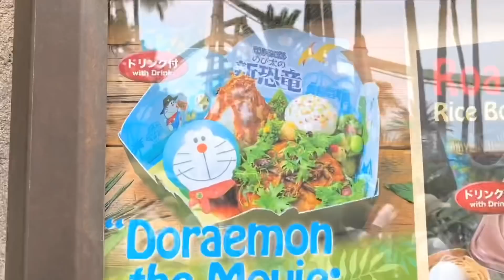【USJ限定】ユニバ×ドラえもんコラボメニュー食べまくり♡可愛いくて美味しい【ファーストキッズTVさん】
まーちゃんとかなたくんとユニバの限定フード！映画ドラえもん のび太と新恐竜とジュラシックワールドのコラボのランチを食べました🦖カレーにハンバーグに子供たちが大好きなメニューです😋ドリンクカップは持ち帰って使えます🎵USJに行った時はぜひ食べてみてください〜！

おすすめ動画はこちら↓
☆ 【USJ】ユニバ一般営業再開後はじめての週末😜どう変わったの⁉️【おでかけVlog】【ファーストキッズTVさん】

☆ 【マリオカート】こはる負けず嫌いで性格悪くなっちゃった😱初心者キッズのゲーム実況【ファーストキッズTVさんコラボ】

☆ 【飯テロ】兵庫県ファミリーYouTuber大集合！BBQに釣りに食べて遊びまくり🥳【最高】

☆ 【モーニングルーティン】お泊まり会の朝♡女子と男子の可愛すぎる寝顔&寝起き😴朝ごはん【ファーストキッズTVさん】

☆ 【ナイトルーティン】ココロマン家でお泊り会🥰3ヶ月ぶり！双子ちゃんが仲良しすぎ😚【Night Routine】

                  DOVA-SYNDROME
                  効果音ラボ